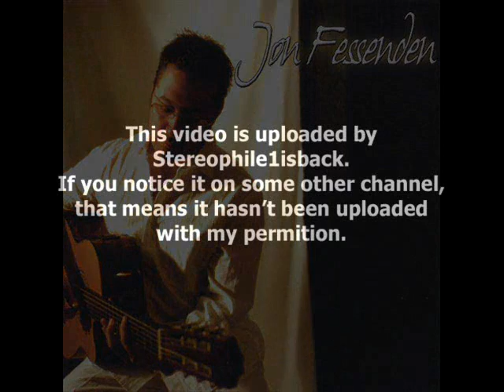Jon Fessenden - Something I Heard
from " Jon Fessenden " (2005) **